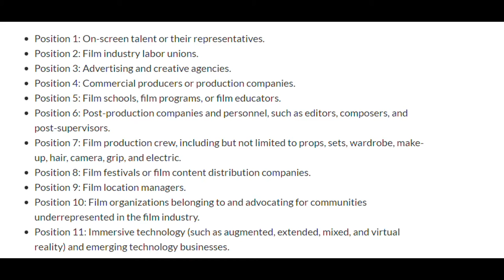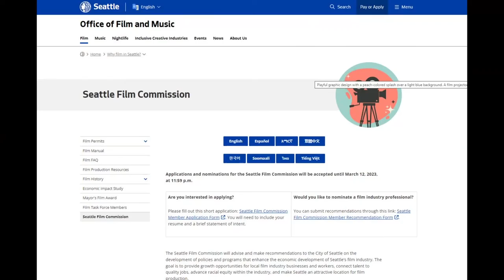Seattle seeking to fill 11-member film commission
The City of Seattle is calling on local filmmakers and professionals in the film industry to be a part of its first "Seattle Film Commission."  Applications are open until March 12.

The City of Seattle is picturesque. So much so, that it’s been featured on screen over the years.

Despite gaining notoriety within the film industry, city officials acknowledge many productions have opted to head to Canada and Oregon. In hopes of making Seattle a more desirable place for filming, the City of Seattle is looking to fill an 11-member film commission to advise the city on how to do just that.